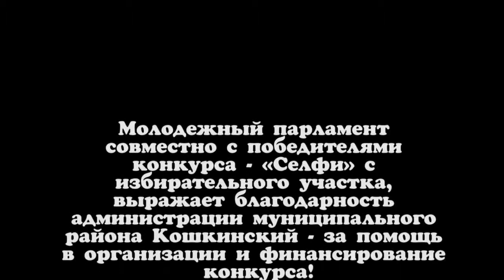Итоги конкурса «Селфи» с избирательного участка